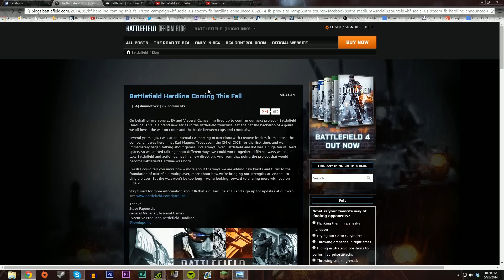Is This Bullshit?! - Battlefield Hardline Announcement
Give your opinions on the announcement of Battlefield Harline in the comments below!

About Me:
I'm a college student that enjoys making digital media on the web, I also enjoy airsoft wars and being an airsoft sniper. I've been doing minecraft videos for as long as I can remember but really enjoy next gen titles and FPS gaming. I run cross country in addition to other outdoor activities on college campus and study mechanical engineering as my major in college.